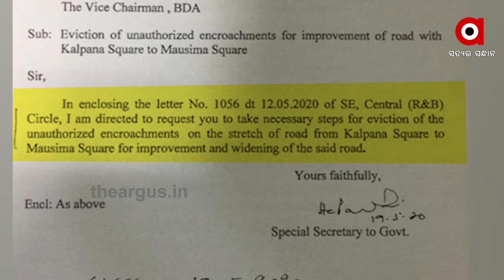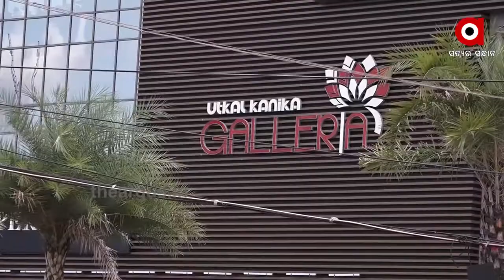ଉତ୍କଳ କନିକା ଗ୍ୟାଲେରିଆ ପାଇଁ ସାତ୍ ଖୁନ ମାଫ ....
ସବୁ ଭାଙ୍ଗିବ । କିନ୍ତୁ ଉତ୍କଳ କନିକା ଗ୍ୟାଲେରିଆ ସିପଂ ମଲ୍ ନୁହେଁ । ଉତ୍କଳ କନିକା ଗ୍ୟାଲେରିଆ ପାଇଁ ସାତ୍ ଖୁନ ମାଫ । ଏହା କହିବାର ତାତ୍ପର୍ଯ୍ୟ ବି ରହିଛି । କାରଣ ବିଏମସି ଓ ବିଡିଏ ସରକାରୀ କୋଠା ଭାଙ୍ଗିବାକୁ ତୈୟାର କିନ୍ତୁ ସପିଙ୍ଗ ମଲରେ ହାତ ମାରିବେ ନାହିଁ.